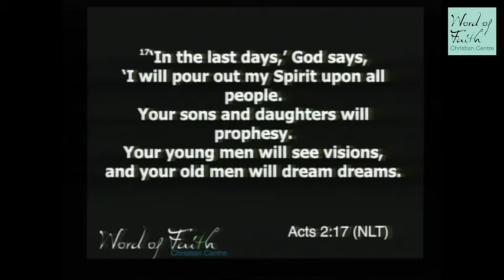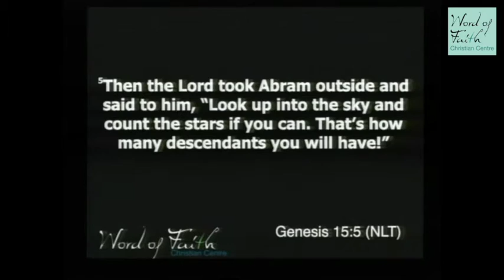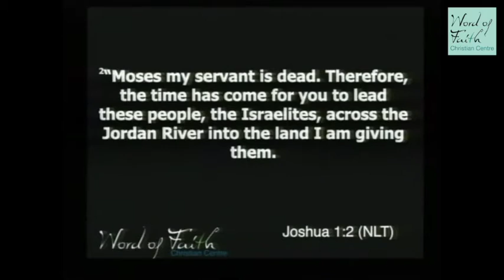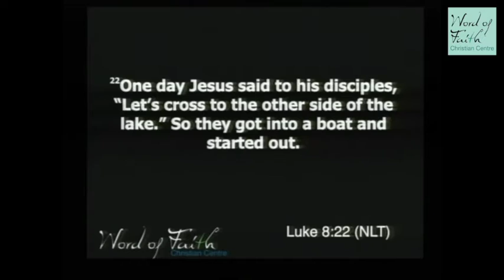The Way service with Pastor Rene' Marks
A powerful worship leader and psalmist, René Marks, and her husband, Pastor Denvar Marks, have been married for 20 years and the couple have two daughters, Mercedez and Jordah-Hannah. Born and raised in Port Elizabeth, South Africa, René felt the hand of God upon her life as a young girl and always knew she was called for ministry.
When she was nineteen years old, René was called into full-time ministry - in evangelism and worship - throughout South Africa, and attended Bible College. She later served as an associate pastor at Word of Faith Christian Centre alongside her husband. Then, in July 2014, René and her Denvar responded to the call of the Lord and relocated to Dar Es Salaam, Tanzania, to be missionaries.
Passionate about the local church and missions, the couple now train and equip leaders throughout Tanzania and have a deep desire to see Africa encounter the love of the Father.
A true worshipper at heart, René has a desire for people to encounter the ebbs and flows of the river of God and for Africa’s people to release their own unique song and sound through worship.